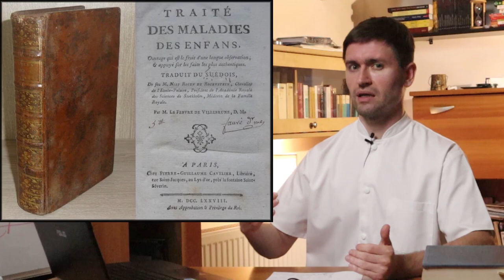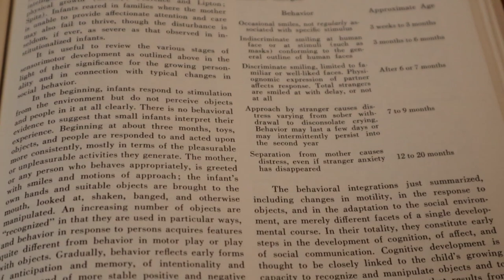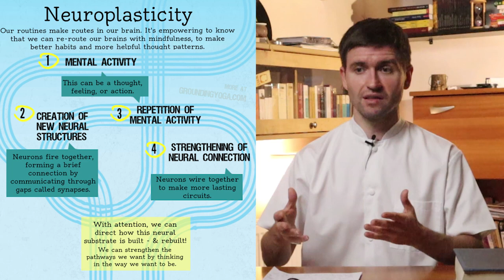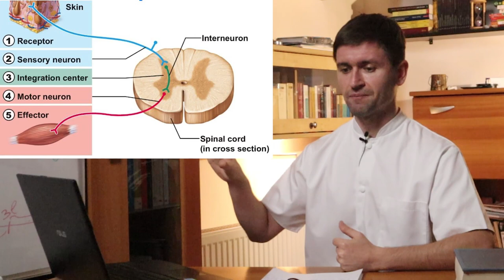„Etapele funcțional motorii ale mișcării umane” Episodul 1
00:01 Intro
01:21 Istoricul pediatriei, ca ramură distinctă a sănătății omului
03:54 Descrierea în literatura de specialitate pediatrică a evoluției motorii
05:27 Disabilitatea în lumina reflectorului
08:06 Neuroplasticitatea
09:10 Intuiție și inovație
11:51 Învățarea motrică
15:00 Alt exemplu de învățare
18:18 Va urma

Musical credits:
Fast car (guitar cover) - personal